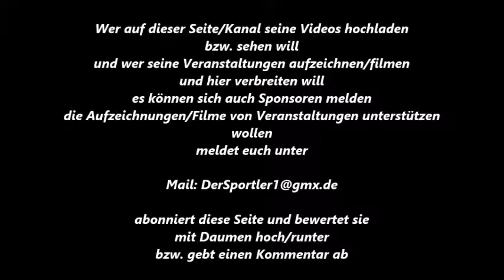Weseler BC * Boxen * Szymon Skorupa Gliwice vs. Christian Gomann Köln Kalk * 07.10.2017